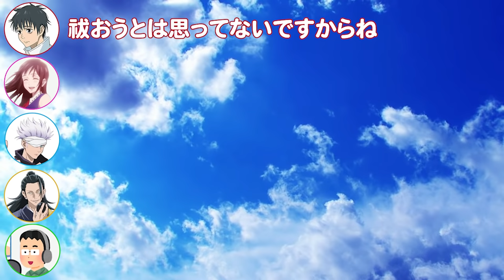【劇場版 呪術廻戦0】男の中の男、五条役の中村さん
こういう男の人ってすごく安心できていいですよね〜

出演者：緒方恵美さん（乙骨憂太役）
　　　　花澤香菜さん（リカちゃん役）
　　　　中村悠一さん（五条悟役）
　　　　櫻井孝宏さん（夏油役）
　　　　荘口彰久さん（進行役）

この動画は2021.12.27に放送された『オールナイトニッポンGOLD〜劇場版 呪術廻戦0 SP〜』から一部引用して作らせていただいております。